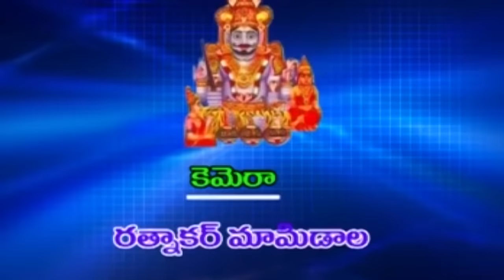Midde Ramulu Oggu Kathalu | Sri Komuravelli Mallanna Bandarigadda Oggu Katha Full | Mallanna Songs